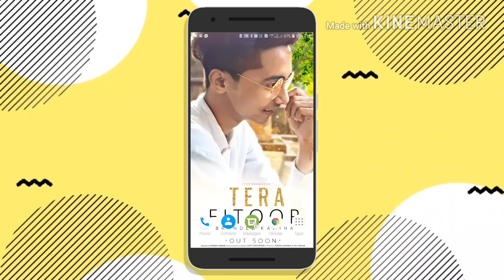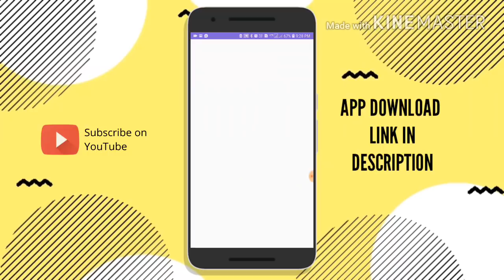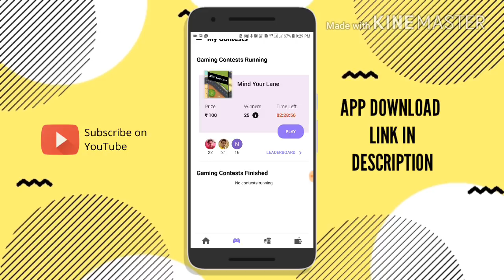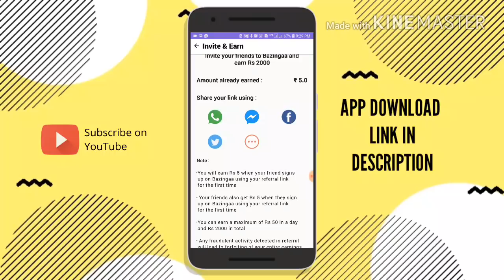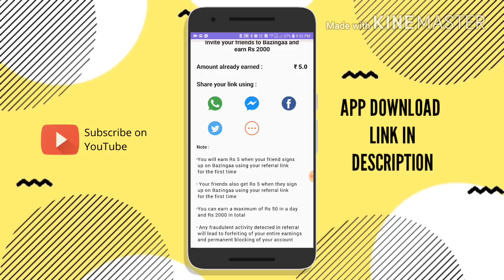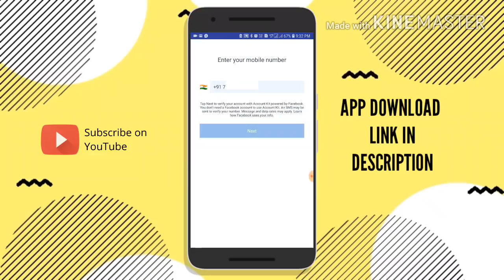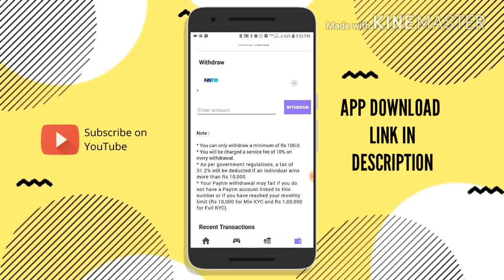[NEW APP] Bazinga Singup➡️5₹/- & Refer➡️5₹/- || Instant Paytm Transfer || New App To Earn Paytm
Note =     💥Giveway Me Hissa Lena Na Bhule🔥

Bazingaa App hack
Bazingaa App Unlimted Trick
Bazingaa app Refer and earn unlimited Trick
Bazingaa App hack and earn free paytm